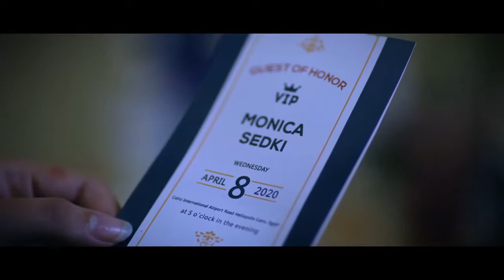Promo Video for a Campaign with the Blogger Monica Sedki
One of our creative promos made for Dr. Mohamed Diaa Sarhan in collaboration with the lifestyle blogger Monica Sedki. This video is created by DPM Advertising Agency

Location : 10 Mohammed Hasan Badran street, Nasr city